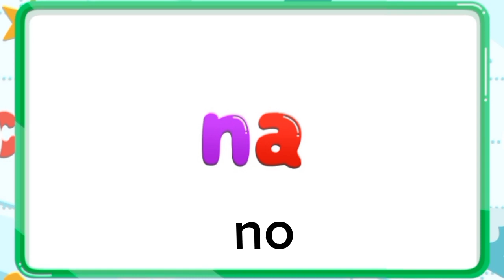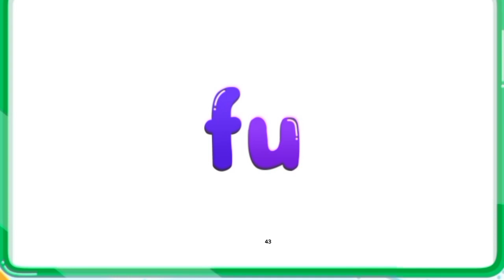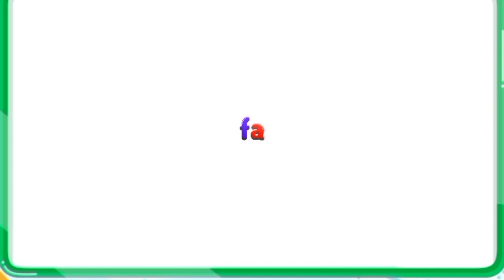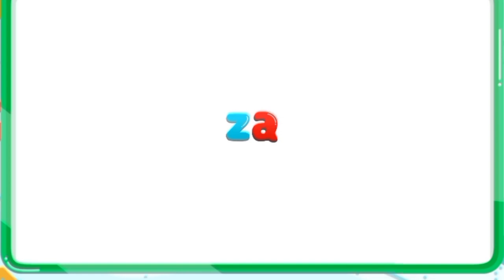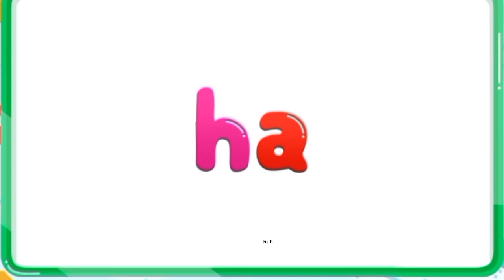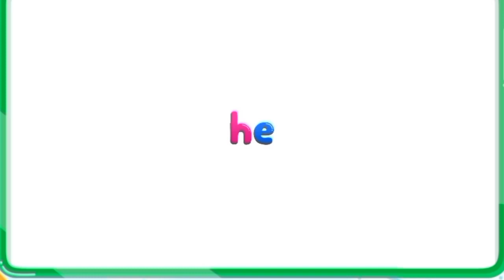ep2 How to easily learn to memorize e-j-a by remembering the letters one by one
How to easily learn to memorize e-j-a by remembering the letters one by one
Playing put animals into existing boxes and other objects, let's learn Multiplication and addition Math Learn